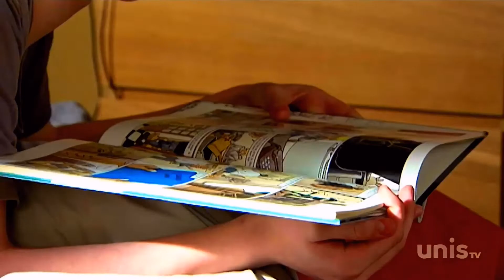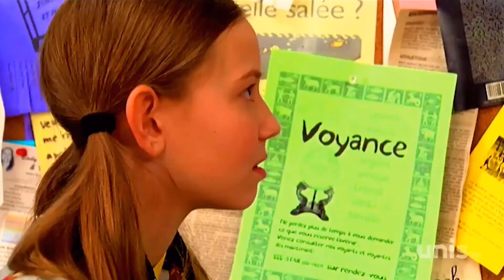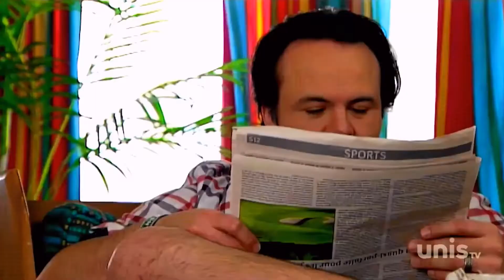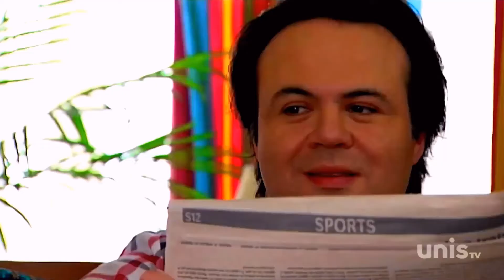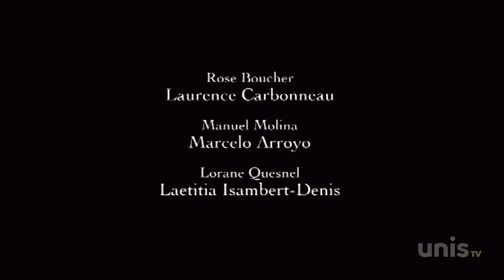TAKTIQUE LES FILLES SONT POCHES [HD] 2 ÉPISODES (S2.109-110)